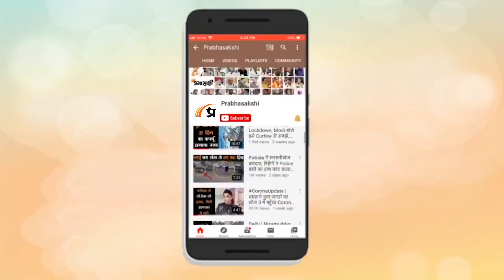Parliament: Lok Sabha में हंगामें से नाराज हुए स्पीकर, नहीं हुई दिल्ली सेवा बिल पर चर्चा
संसद के मानसून सत्र का आज दसवां दिन है। हालांकि दसवें दिन भी संसद के दोनों सदनों यानी कि लोकसभा और राज्यसभा में हंगामा जबरदस्त तरीके से जारी रहा। मणिपुर हिंसा और दिल्ली से जुड़े विधेयक को लेकर लोकसभा में जबरदस्त तरीके से हंगामा हुआ जिसके बाद कार्यवाही को दिनभर के लिए स्थगित करना पड़ा। तो वहीं राज्यसभा में विपक्षी दलों का वॉकआउट भी देखने को मिला। इन सब के बीच लोकसभा अध्यक्ष ओम बिरला ने सांसदों के व्यवहार को लेकर अपनी नाराजगी जताई है। उन्होंने साफ तौर पर कह दिया है कि जब तक सांसद सदन की गरिमा का ध्यान नहीं रखेंगे तब तक वह लोकसभा में नहीं आएंगे। दूसरी ओर कांग्रेस का दावा है कि सरकार सदन को खिलौना समझकर जो मर्जी है वह करने की कोशिश कर रही है क्योंकि उनके हाथ में सत्ता है।

0:00 Anchor
0:49 लोकसभा की कार्यवाही
2:04 राज्यसभा की कार्यवाही